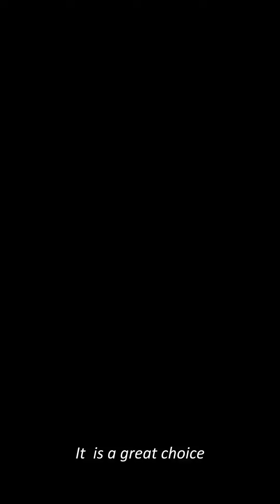Effect of sports socks on human health